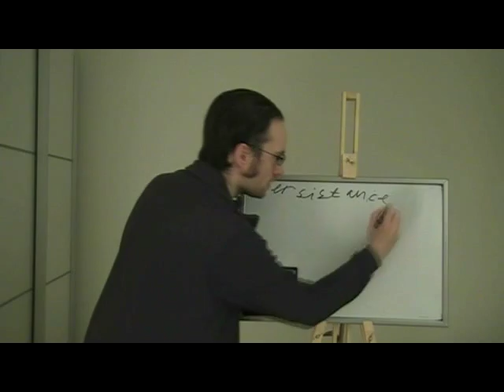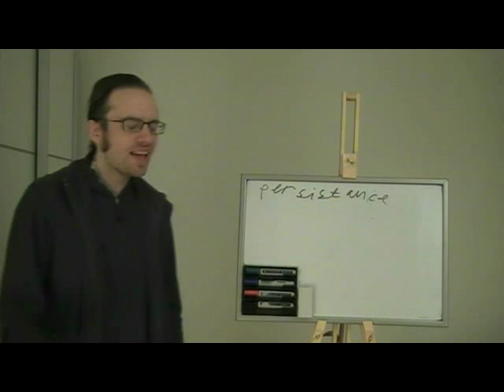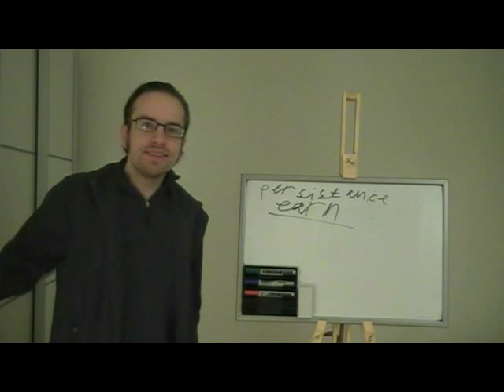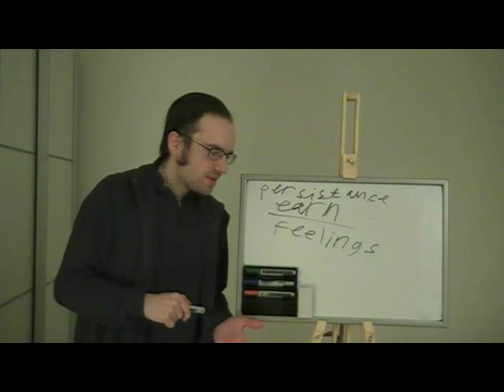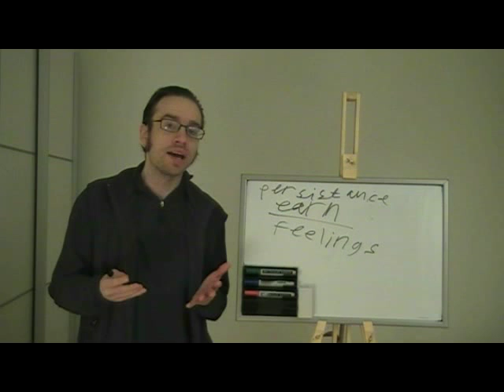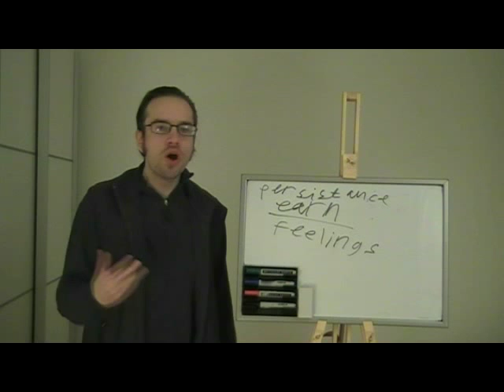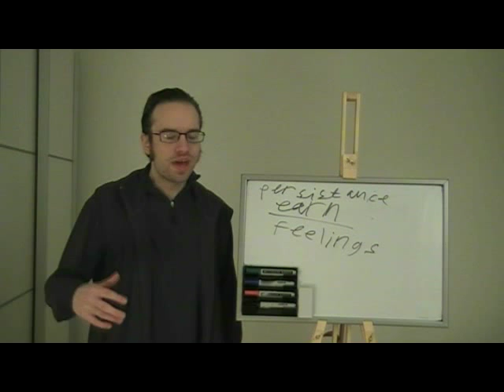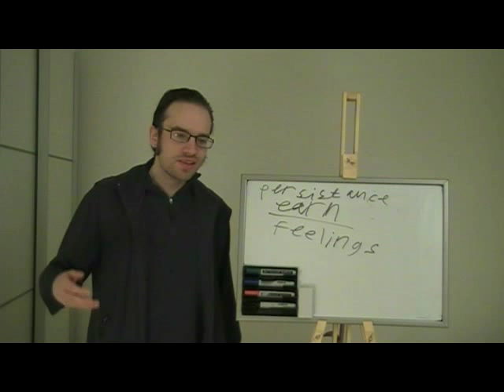Friendzone bullshit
Satire. NSFW language.

Before anyone asks: yes, this is partly inspired by CultofDusty's video but moreso Metheven Bosustow's phenomenal response Here's the thing: I care about the issue. I'm not saying that Dusty agrees with what I say in this video, nor is this about him. I am parodying the "friendzone" thinking. I will ignore any and all attempts to make this about Dusty.